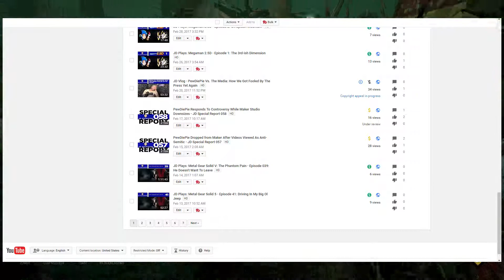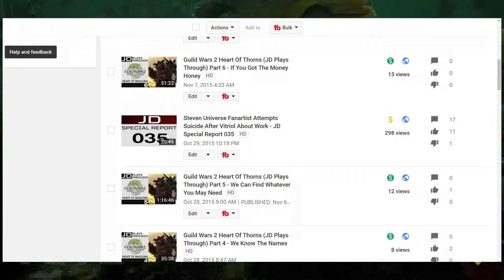Is There An Unknown Party Behind YouTube Boycott - JD Vlog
We all know what the YouTube Boycott is by now, and we know what panic it has caused to a lot of those involved. And we know who the accused are at instigating this fight. But is there another player in this game that could be THE player? Due to how this is also a slow period of the year, traditionally, for ad revenue, and how Google is also a multimillion dollar company with a lot of pull of their own, there could possibly be. If so, who? I take a stab at one of the possibilities: NeoGAF, who has been getting some major attention lately for how toxic it seemly has become and what they could have done to influence some of the recent incidents.

Keep in mind that I'm not saying this is a complete accusation. However, they have done enough to raise ire and suspicion.

FOLLOW THE OTHER SQUADMATES:
LUNA-TK